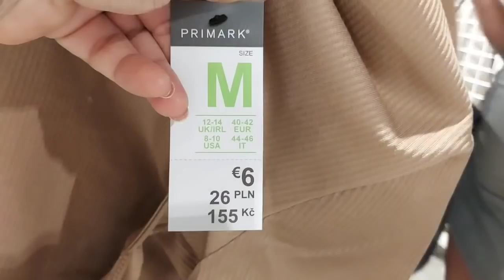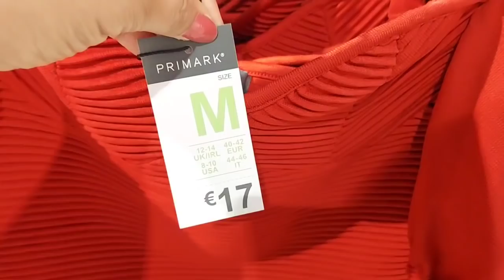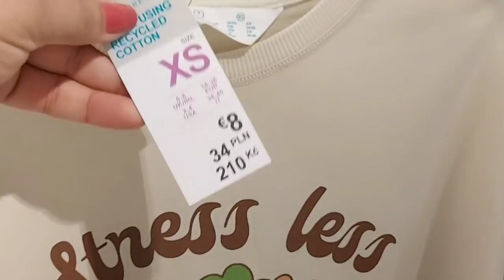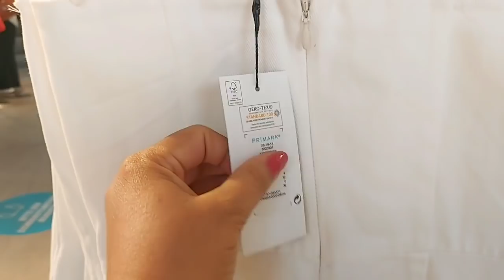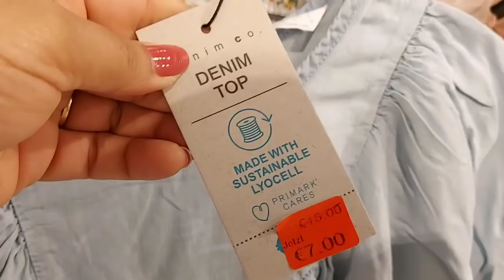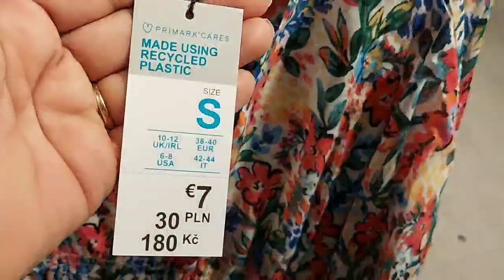PRIMARK WOMEN'S NEW COLLECTION / JULY 2021